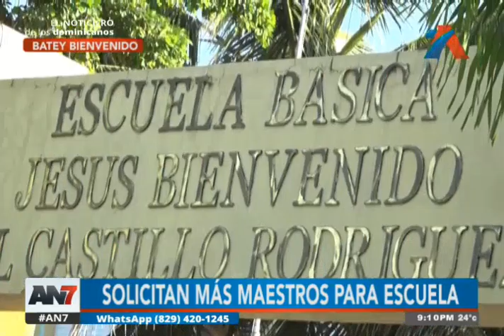Padres se manifiestan por falta de maestros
Los manifestantes denuncian que hay carencia de docentes desde hace tres años en la institución.
Denuncian que sólo hay 18 maestros que no se dan abasto para más de 800 niños.